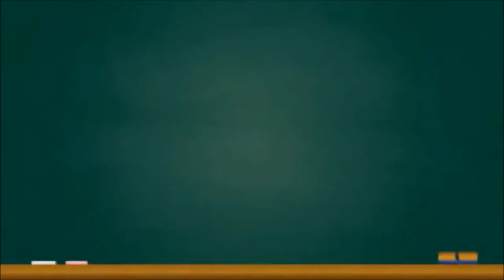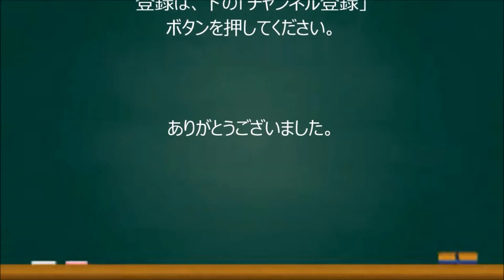【女子高生】JKが殺人事件を起こす！ 日本中が注目。 名大生事件 視力低下の男子同級生母からもタリウム 微量、間接摂取か 名古屋大学